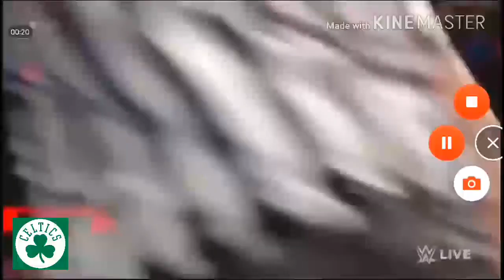Tarzan Pan Peter Pan,Wendy And Alice Rescue The Avengers From Captain Hook (HD)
Clip Description:In Order to Defeat Captain Hook,Peter pan and His Allies Must Rescue their Family from the Pirates.